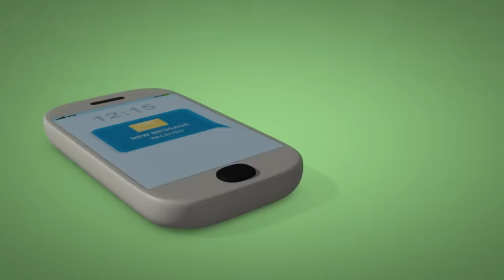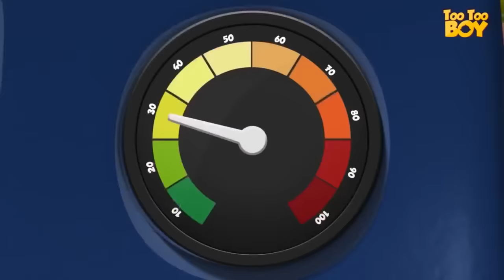TooToo Boy | Chinese Restaurant Episode | Funny Cartoon Series | Videogyan Kids Shows